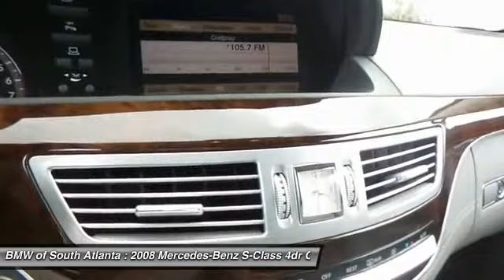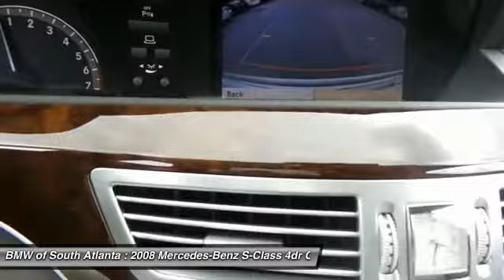2008 Mercedes-Benz S-Class Union City Atlanta P4057B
2008 Mercedes-Benz S-Class 5.5L V12 - $42588

You NEED to see this car! Hold on to your seats! All of our cars at BMW of South Atlanta are hand selected, rigorously inspected, and thoroughly reconditioned beyond the specifications set forth by BMW. Be the talk of the town when you roll down the street in this good-looking 2008 Mercedes-Benz S-Class. It has only been gently used and has low, low mileage. They don't come much fresher than this! Consumer Guide Premium Large Car Best Buy. BMW of South Atlanta is just south of the airport and just north of your expectations.